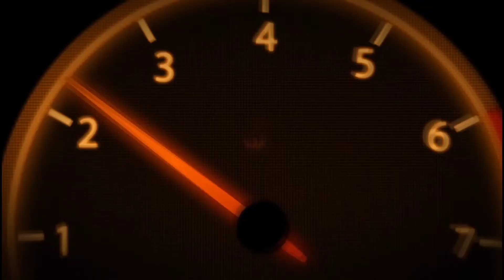XBORG EPIC SKIN | TESLA MANIAC FOR ONLY 5X DRAW ON DOUBLE 11 DIAMOND VAULT? IS IT POSSIBLE? | MLBB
X.Borg Limited Skin Draw
X.Borg's Limited Skin "Tesla Maniac" is available in the Double 11 Diamond Vault!
How lucky are you?
Do you already tried spinning on Diamond 11 Diamond Vault?
What can you say about the event?
What can you say about the new skin of Xborg?